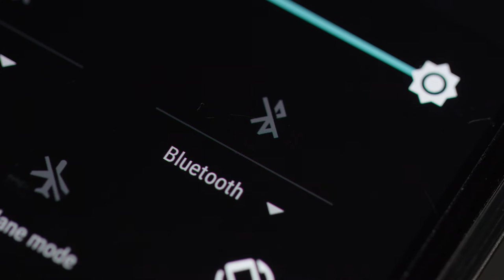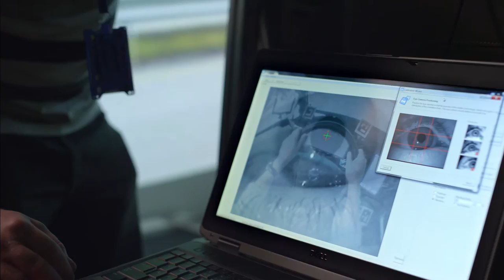This is Ericsson